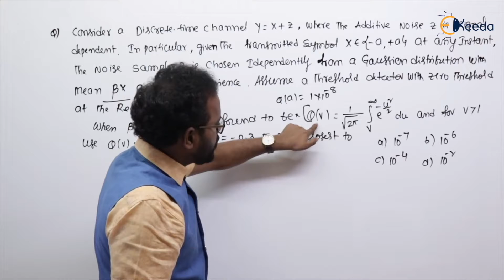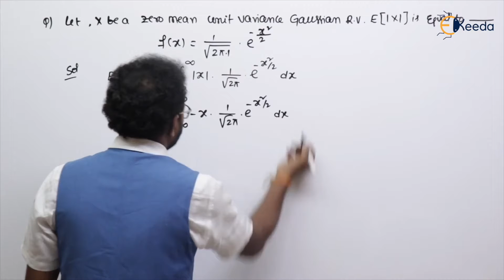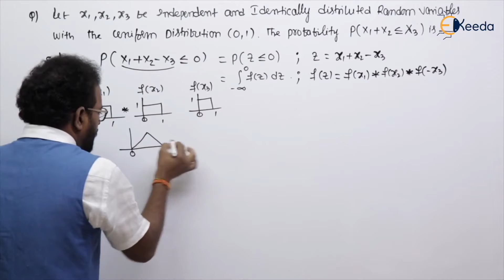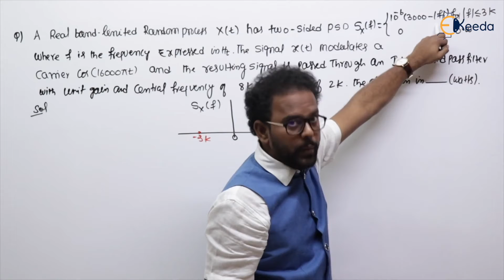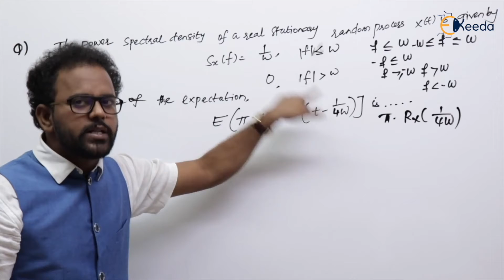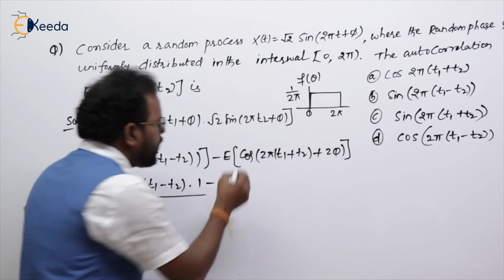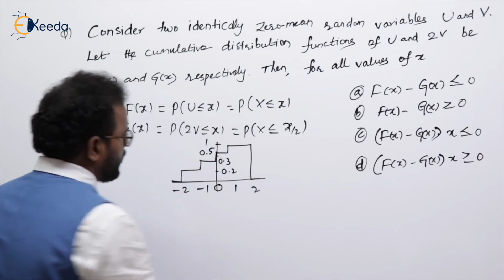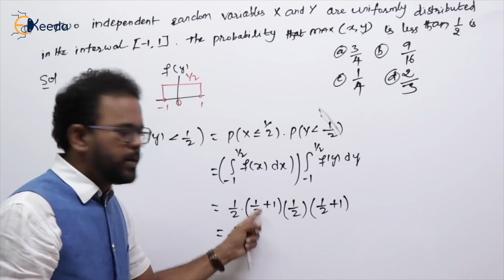Solving Random Variables Problems | GATE Communications Previous Year Questions Part 2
Welcome to another insightful video! 🎥 In today's session, we'll dive into the world of Communications and explore the "Previous Year GATE Questions" specifically focused on this subject. Whether you're a GATE aspirant or simply looking to enhance your knowledge in communications, this video is tailored for you.

🔍 What to expect:

In-depth analysis of GATE questions from previous years in the Communications subject.
Comprehensive explanations and solutions to help you grasp the concepts effectively.
Tips and strategies to approach similar questions in the actual exam.

Happy Learning.